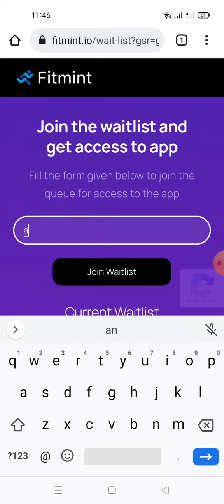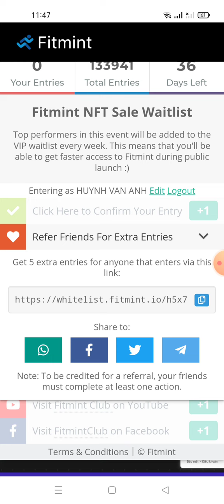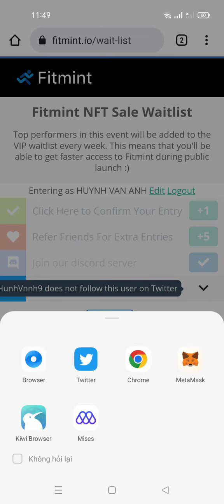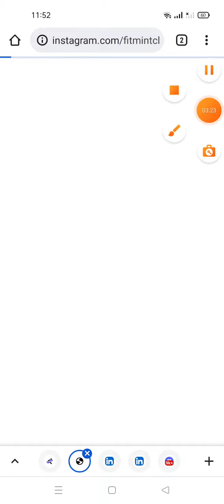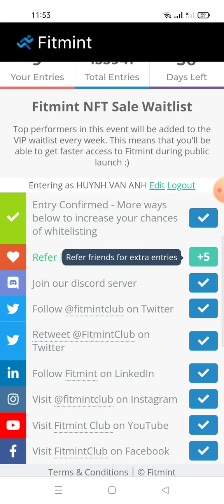hướng dẫn tham gia dự án FitMint Waitlist Airdrop (Dự án lớn) Tương tự như Stepn,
✅FitMint Waitlist Airdrop (Dự án lớn)
 Tương tự như Stepn, điều này có thể mang lại cho chúng tôi lợi nhuận tốt
 (Dành cho người chiến thắng ngẫu nhiên)

 - Nhập Thư và xác minh
 - Cuộn xuống
 - Hoàn thành các nhiệm vụ xã hội